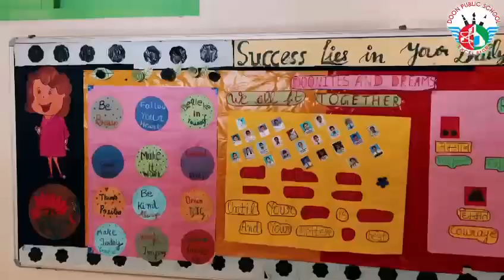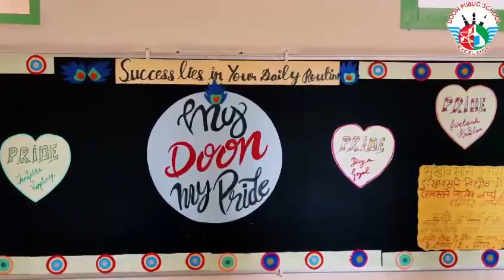doon public school dhradoon